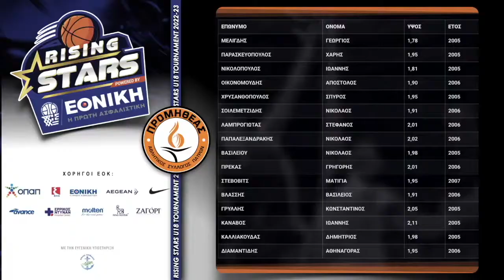upTempo Highlights ΠΡΟΜΗΘΕΑΣ - ΠAΝΕΡΥΘΡΑΪΚΟΣ ... Αναδρομή στον πρώτο αγώνα του ομίλου RS ATH2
upTempo Highlights ΠΡΟΜΗΘΕΑΣ - ΠAΝΕΡΥΘΡΑΪΚΟΣ ... Αναδρομή στον πρώτο αγώνα του ομίλου RISING STARS ΕΘΝΙΚΗ ΑΣΦΑΛΙΣΤΙΚΗ ATH2

Γϊνε μέλος του HBF - RISING STARS TV !
Στήριξε την προσπάθειά μας ...για ακόμη περισσότερο BASKET!